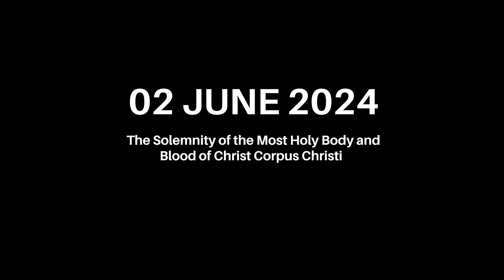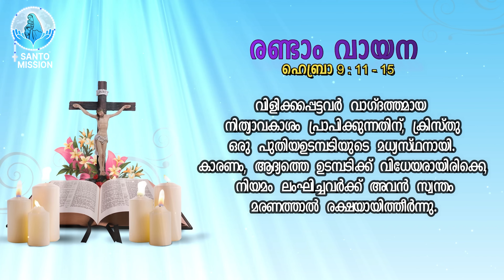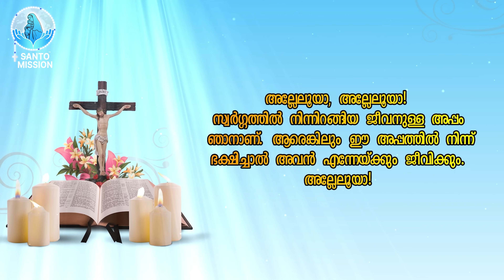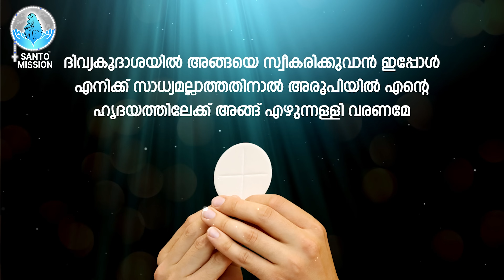ദിവ്യബലി 🙏🏻JUNE 02, 2024 🙏🏻മലയാളം ദിവ്യബലി - ലത്തീൻ ക്രമം🙏🏻 Holy Mass Malayalam